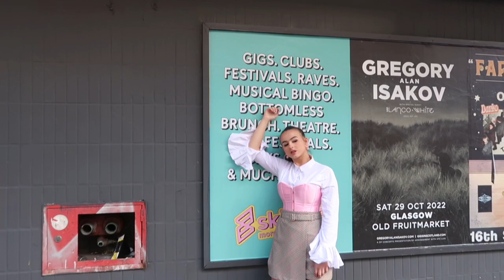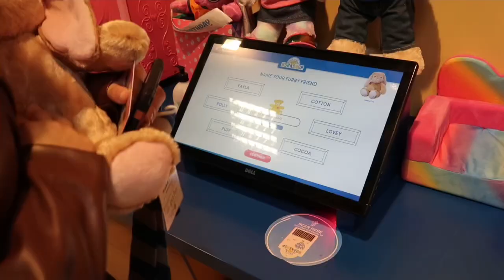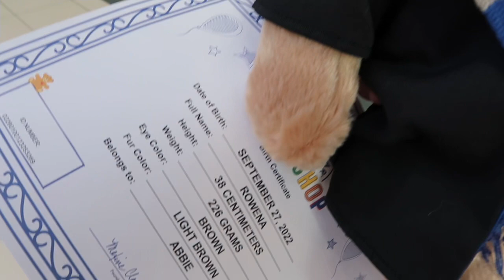Behind the Scenes of a Fashion Photoshoot with Louise Gregory Photography📸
Hey I hope you enjoyed the video!💗